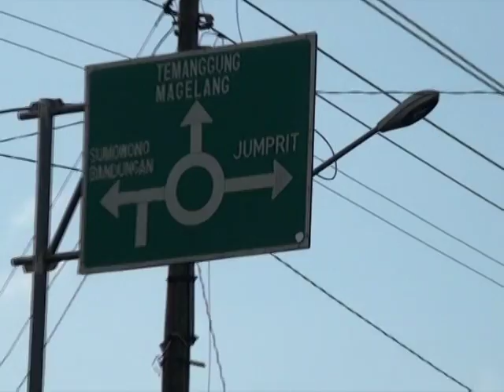weeding tiwi & iwan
by arfa production